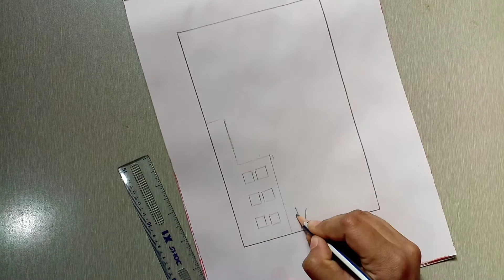Scenery under 5 minutes 🖌📖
HELLO FRIENDS!
MY NAME IS JIDNYASA PAWAR.🙂
SO,TODAY'S VIDEO IS ALL ABOUT DRAWING.
IT IS VERY EASY AND SIMPLE.